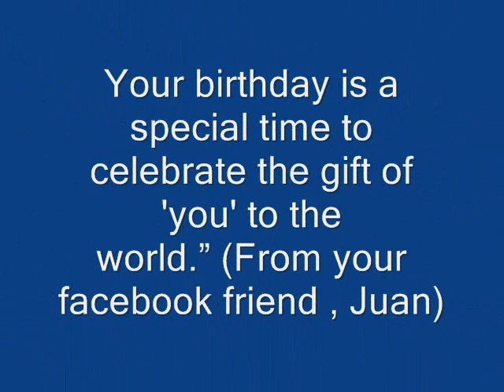Happy Birthday Ofelia.wmv